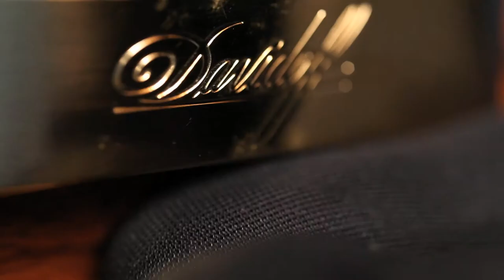Davidoff Dome Humidors - Handmade in Switzerland, Built from Mahogany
Davidoff Dome Humidors (50-65 cigar count) are expertly crafted with exquisite design. Each is handmade in Switzerland from solid Mahogany and is carefully finished with an exotic wood or lacquer. This video features the Rosewood and Macassar Brilliant finishes.